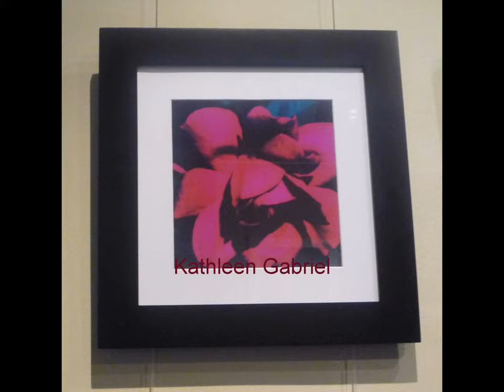ELEMENTS Art Show, Paintings by Kathleen Gabriel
ELEMENTS
Spirit, Earth, Air, Fire, & Water
Members Art Show
September 21, 2010 - October 6, 2010
Women's Art Association of Canada
Dignam Gallery Toronto